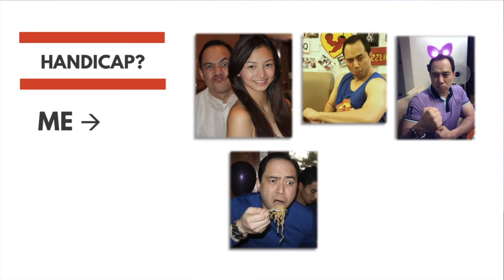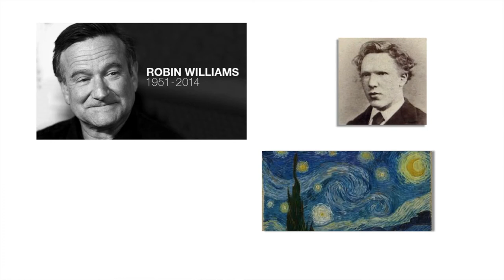Beyond Perceptions | Manong Ari Verzosa | TEDxMiriamCollege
In 1986, Manong Ari Verzosa joined Philippine Airlines and graduated as class president and valedictorian. He was an international steward for 12 years and was part of the elite flight crew who flew with the world's presidents, prime ministers, and other VIPs.

After his career in the airline industry, he returned to his favorite city, Baguio City, and took ownership and management of a hotel.

At present, Manong Ari owns many different businesses in the hotel and resort management industry, as well as the fitness industry. He is also a well sought-after motivational speaker on self-development and positive attitude. In 1986, Mr. Ari Verzosa joined Philippine Airlines (PAL) and graduated as class president and valedictorian. He was an international steward for 12 years and was part of the elite flight crew who flew with the world’s presidents, prime ministers, and other VIPs. After his career in the airline industry, he returned to his favorite city, Baguio, and took ownership and management of the Burnham Hotel and Cooks Inn in 2000. Among his business ventures are the Forest House Bistro and Café, Subic Park Hotel, Inc., The Cabin Subic Hotel, Fitness Edge Health and Fitness Club, Nova Lodge Inc, and Forest House Boutique Hotel. Besides his success as a businessman, he was also a host of the TV program “A Slice of Life with Manong Ari” on Sky Cable Baguio.

Mr. Verzosa is also a well sought after motivational speaker on self-development and positive attitude. This talk was given at a TEDx event using the TED conference format but independently organized by a local community.